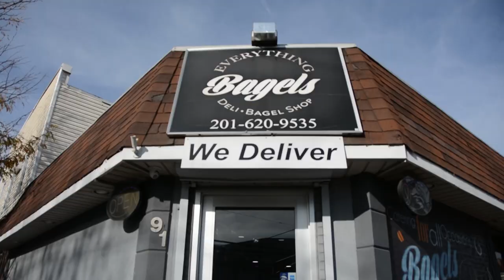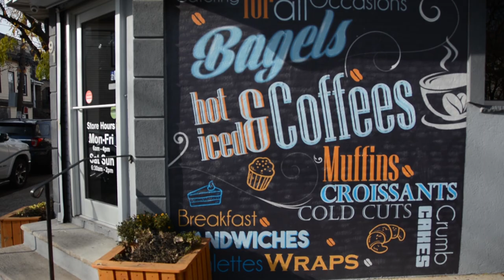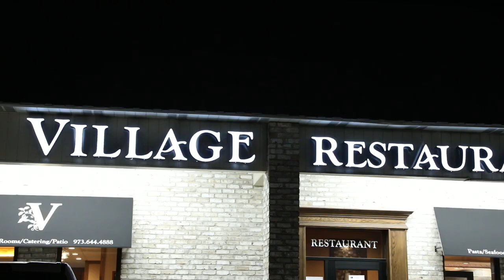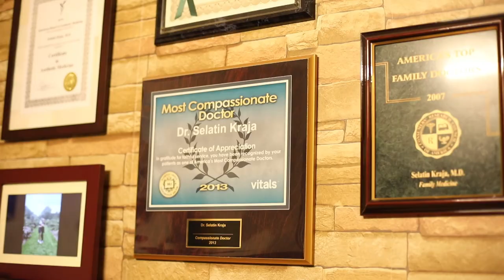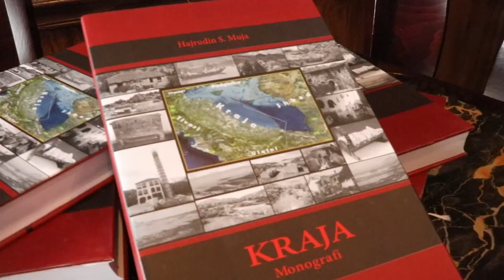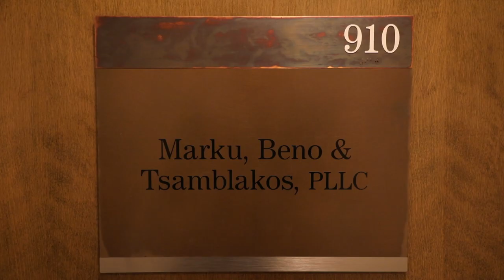DOKUMENTARI-KA DHE NJE KRAJE TE DYTE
KA DHE NJE KRAJE TE DYTE